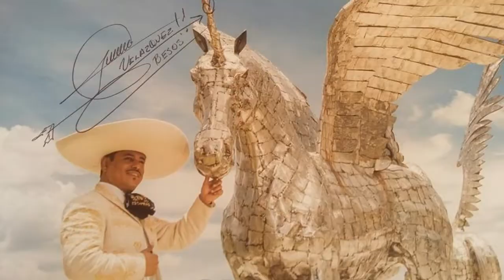CUANDO QUIERAS DÉJAME MARIACHI ESTAMPAS DE MÉXICO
MARIACHI INTERNACIONAL ESTAMPAS DE MÉXICO REPRESENTANTE HUMBERTO VELÁZQUEZ M.
EMPRES PRONES 1. S.L.  ISIDORO LÓPEZ FERNÁNDEZ
NOSOTROS SOMOS  UN GRUPO RESPONSABLE DE LLEVAR DIVERSIÓN CON NUESTRA MÚSICA.
LA MÚSICA MEXICANA ES UN SÍMBOLO DE NUESTRA TIERRA..
GRACIAS A TODOS LOS QUE GUSTAN DE LA HERMOSA MÚSICA MEXICANA.
SIGAN APOYANDO.
COMENTANDO.
GRACIAS A TODOS PRONTO  YA DE GIRA POR ESPAÑA.
SI SEÑOR.
EMPRESA PRONES 1, S.L.  PARA CONTRATACIONES EN ESPAÑA.
PROMOTORA NACIONAL DE ESPECTÁCULOS.
URBANIZACIÓN EL PARQUE 20 BAJO 39500  CABEZÓN DE LA SAL CANTABRIA.
TELÉFONOS.   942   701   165   O AL   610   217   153